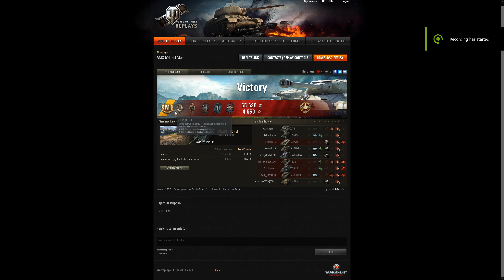Ace Tanker Happy moments (1440P video 60 fps) Master AMX M4 45